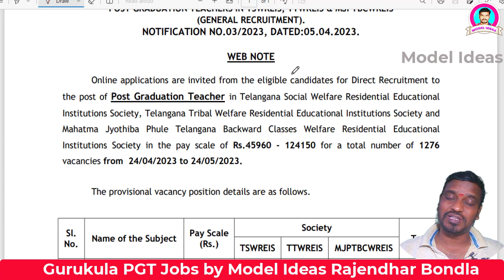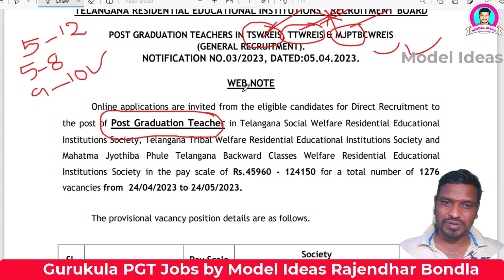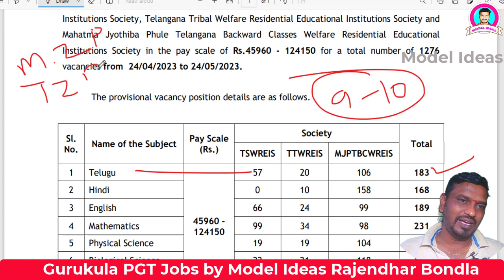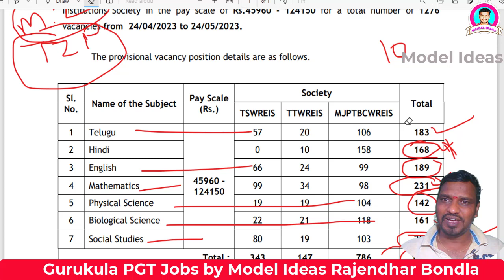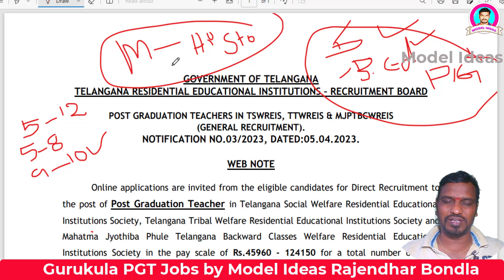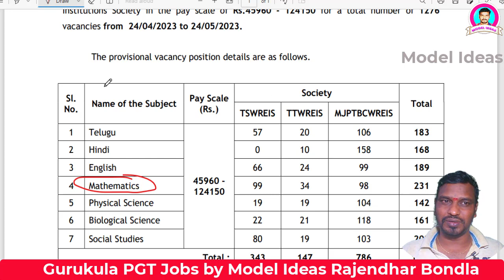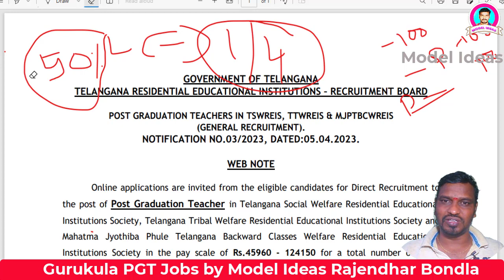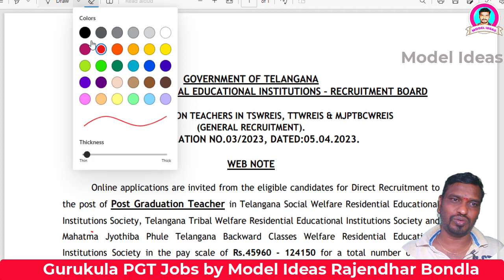PGT Posts Gurukula Notification 2023 |PGT Syllabus|PGT Old Papers|PGT Pre|Model Ideas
Hi Friends...

1) Promotion of Your Business
2) Promotion of Your APPS
3) Promotion of Your Institutes
4) Promotion of Your Websites/YouTube Channels